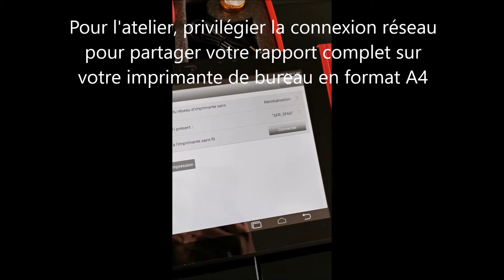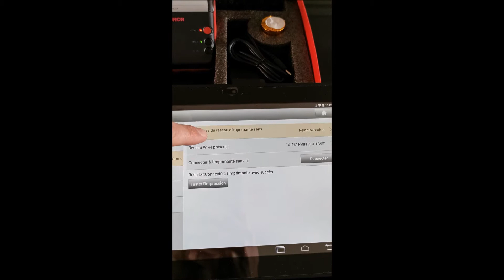TUTORIEL : connecter une imprimante sans fil LAUNCH pour les valises de diagnostic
Découvrez comment paramétrer simplement votre imprimante sans fil Launch sur toute la gamme X-431 Pro, Pad et Tab I et II.
Aussi, les commentaire vous expliqueront ce qu'il faut savoir pour connecter d'autres imprimantes via la tablette.